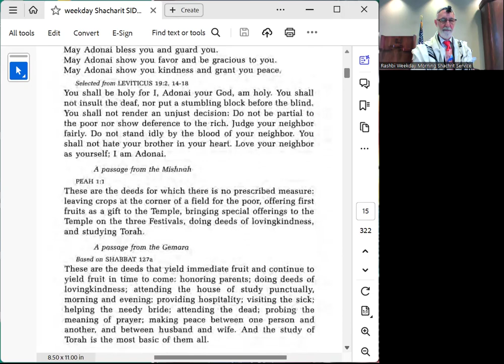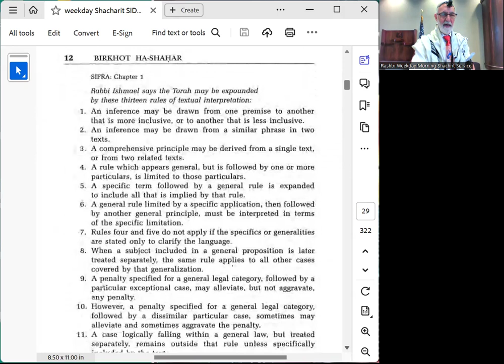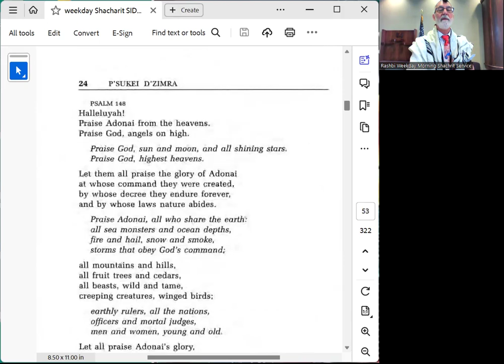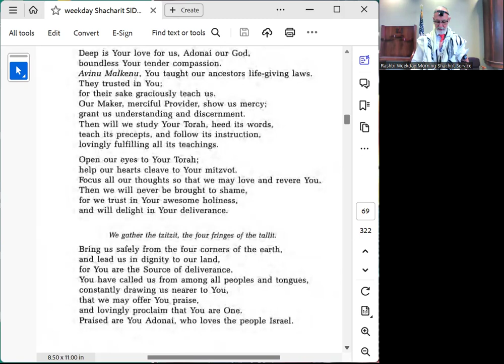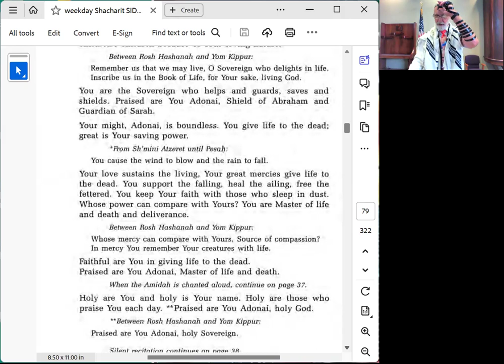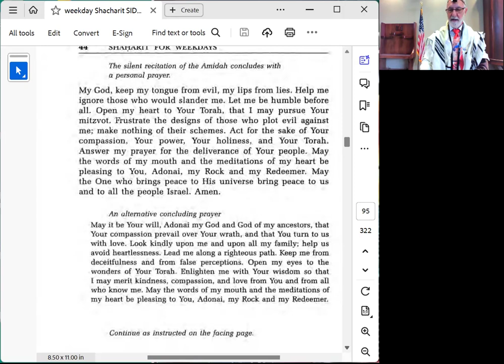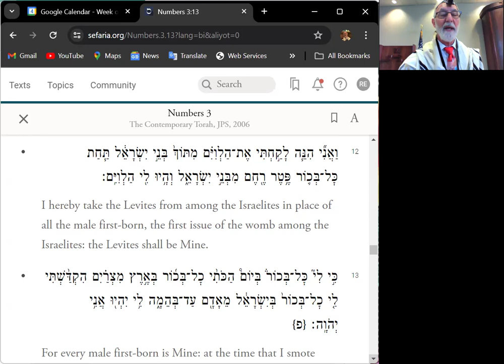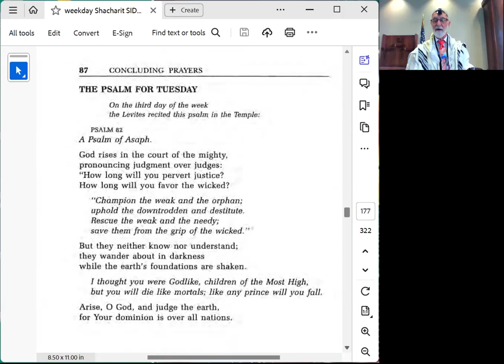Weekday Shacharit Service (Tuesday, 4 June 2024)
A weekday morning Shacharit Service for Tuesday, June 4, 2024